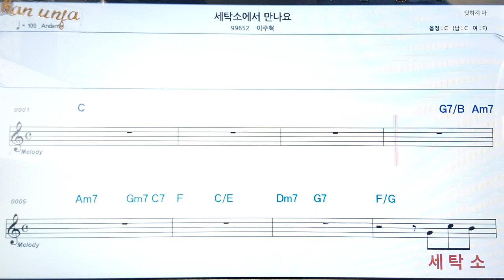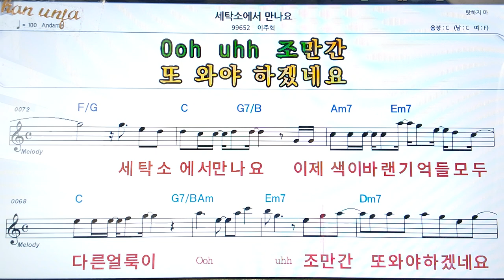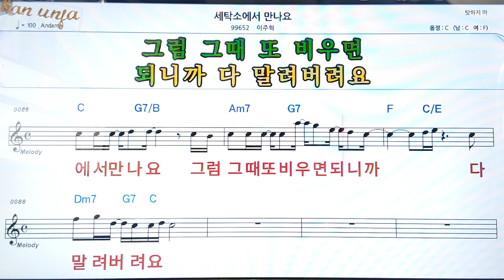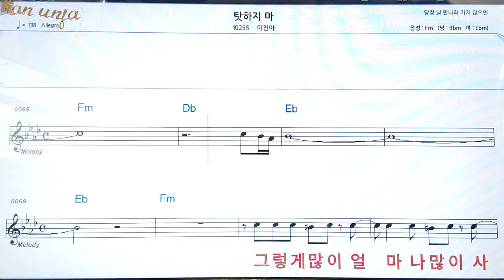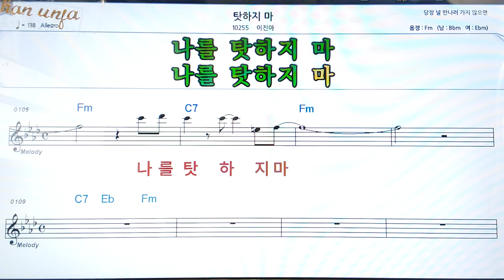세탁소에서 만나요/이주혁👍악보, 코드,가사,Karaoke*가라오케 반주